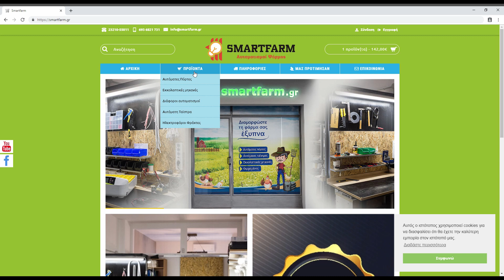Αυτόματη πόρτα για κοτέτσι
Αυτόματη πόρτα για κοτέτσι smartfarm.
Η ιδανική λύση για ένα αυτόνομο κοτέτσι, που προστατεύει τα πτηνά σας από ανεπιθύμητους επισκέπτες.